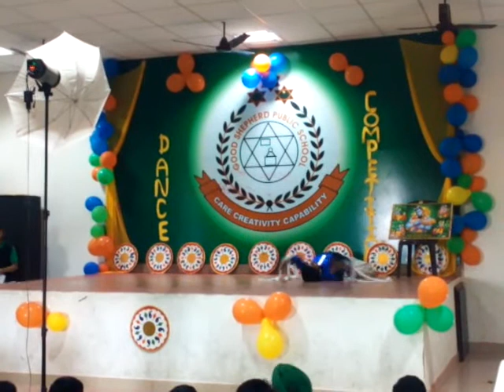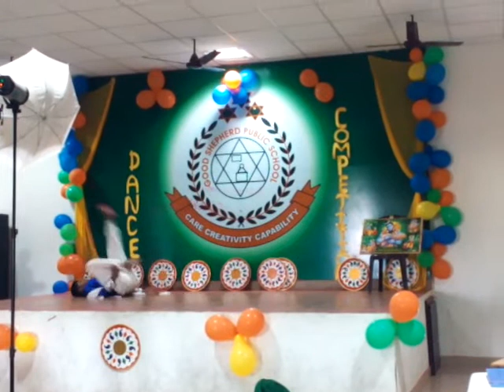Sun le jara | Dar pe Tere aake | performance by Anish